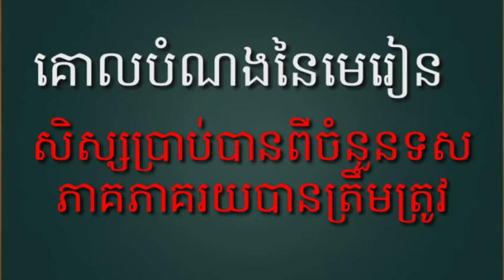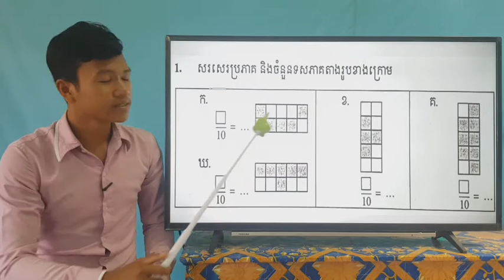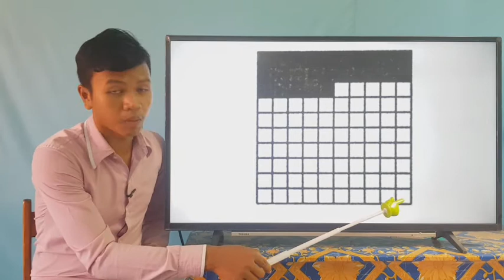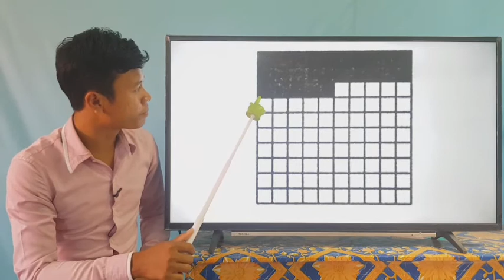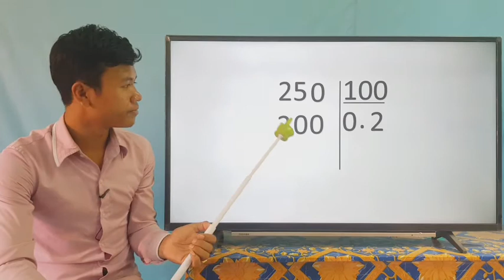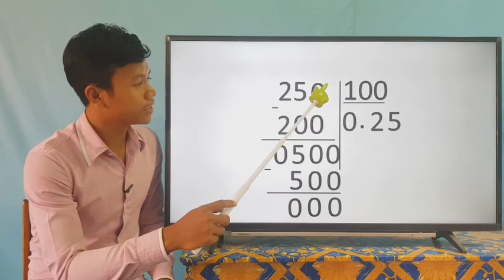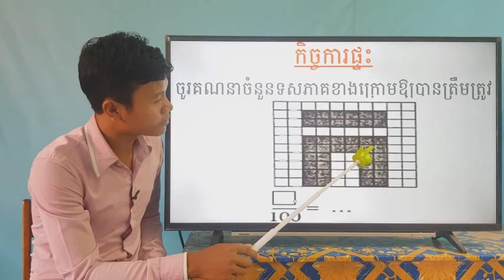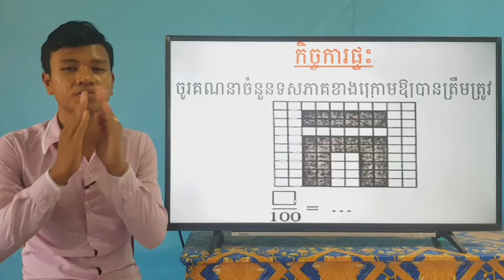45-3_ថ្នាក់ទី4-គណិត-ទំព័រ84-26062020-joseph central school